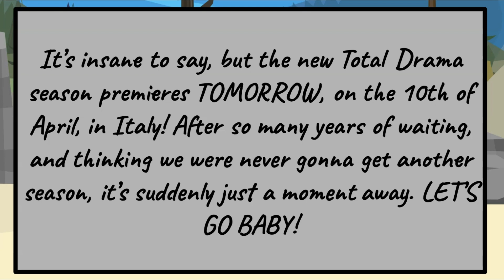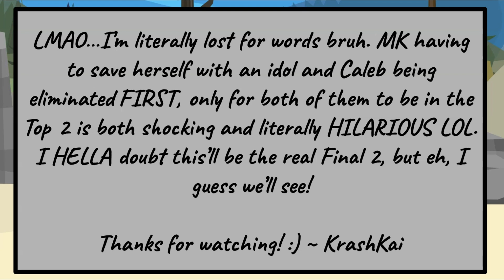Total Drama Island 2023 ELIMINATION ORDER REVEALED? - Total Drama Randomized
The brand new Total Drama season drops on the 10th OF APRIL IN ITALY - I honestly cannot believe how close we are to a brand new season of Total Drama. After years of thinking it was never gonna happen, it's amazing to see it return and hopefully it stays alive for a long time! LEZGO BABY!

In anticipation of the season being released SUPER SOON, I asked myself this question - if absolutely everything in this season was RANDOMIZED, from the teams, to the challenge wins, to the votes, to who found the immunity idols, who would win? Who would lose? And most importantly of all - how accurate would it be to the REAL ELIMINATION ORDER?

I hope you guys enjoy and that this video helps you guys stay patient for the short amount of time we have left until the season drops! See ya! :)